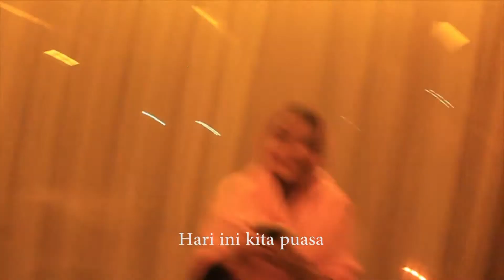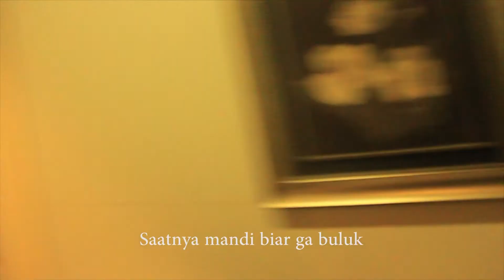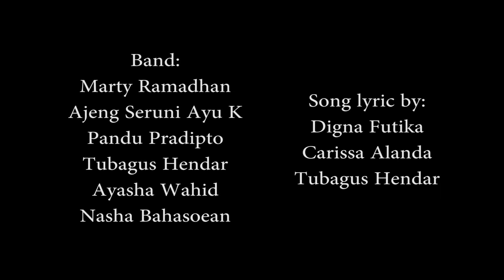XII-4 - Mari Puasa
XII-4 Presents: Mari Puasa

FUTA 2011 Lomba Video Klip Ramadhan